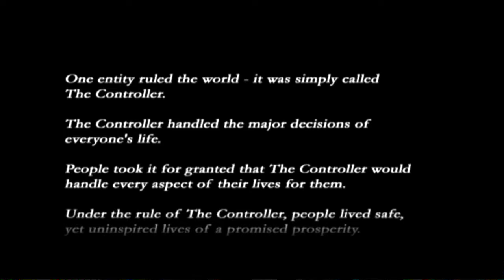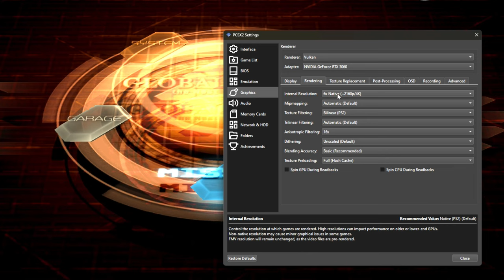Elden Ring Enjoyer Tries ARMORED CORE 3 for the First Time Ever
Launched in 2002 as a reboot of the franchise, Armored Core 3 returns the setting back to the post-apocalyptic setting of the earlier PlayStation trilogy. The player is a mercenary in a future where humanity has been driven underground and is ruled by a powerful artificial intelligence called The Controller. Despite The Controller's rule, corporations fight each other for dominance.